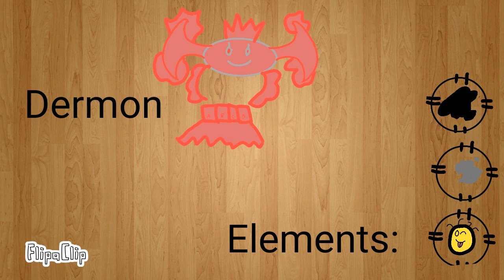My Singing Monsters| Dermon ~ Wooden Woodscape